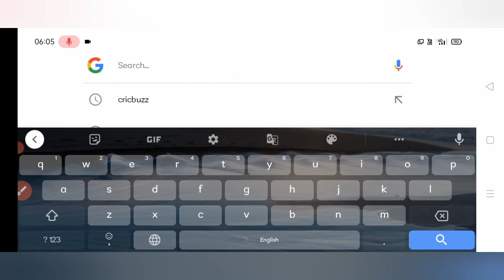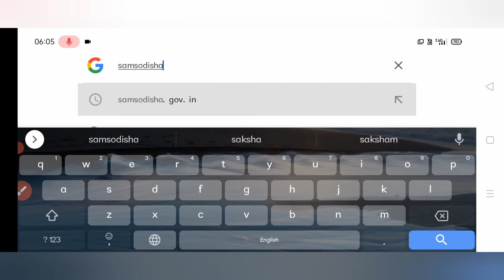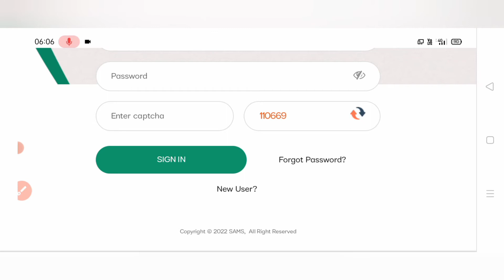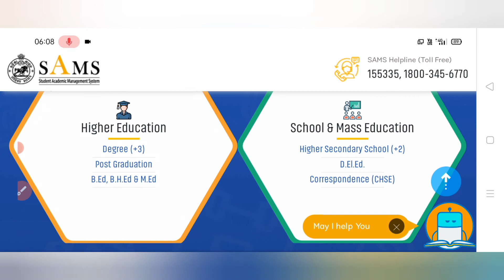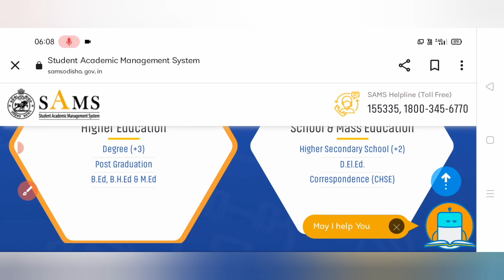How to check +2 1st selection merit list 2022 Odisha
How to check +2 1st selection merit list 2022 Odisha @Amacollegeofficial

+2 e-admission first selection Merit Listw Date, Admission Date, Know selection criteria.

+2 1st selection merit list published.